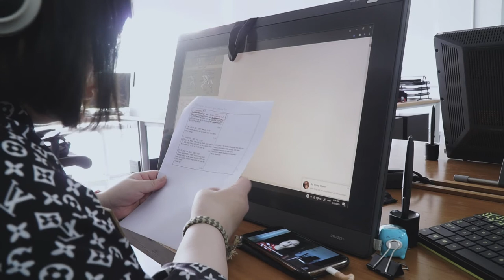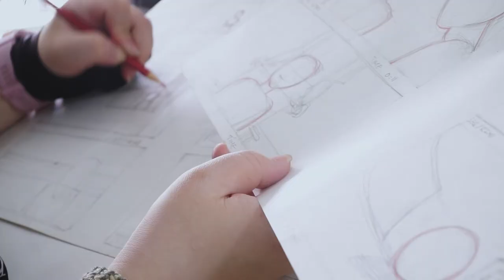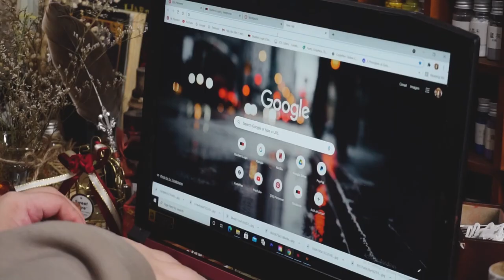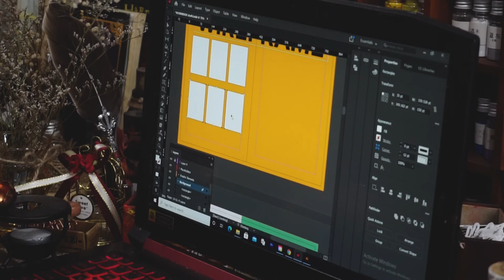𝖠 𝖶𝖤𝖤𝖪 𝖨𝖭 𝖬𝖸 𝖫𝖨𝖥𝖤 / Một Tuần Học Tập & Làm Việc của một FREELANCER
Hello mọi người, mình đã trở lại sau 2 tháng lặn ngụp rồi đây.
Vào tháng 1 năm nay thì mình thực sự đã nghĩ rằng bản thân có thể cho ra nhiều video hơn trong năm 2021 này cho đến khi mình chính thức nhập học học kỳ 1 của năm 3 này. Cường độ bài vở và công việc cá nhân quá cao và tương đối nặng nên mình bắt buộc phải cắt giảm việc dành thời gian làm thêm các video mới và vẽ commission để tập trung vào những thứ thực sự quan trọng trước mắt.

Chiếc video này cũng vì thế mà đóng một vai trò nhất định trong thời gian mình chữa lành tổn thương từ quá khứ và thực lòng thoải mái vui vẻ đón nhận những điều tích cực trong cuộc sống ở hiện tại và cả tương lai. Đây là tập 3 của series "Câu Chuyện Đằng Sau Những Thước Phim".

Có một điều mà mình muốn gây bất ngờ cho mọi người là sau 3,4 chiếc video đóng phim không có âm thanh thực thì chiếc video này đã được lồng tiếng vào và mình hi vọng là các bạn sẽ xem nó thật vui vẻ nha.